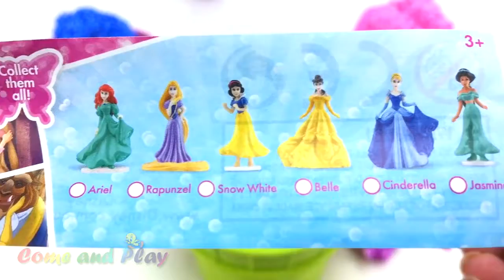Spielen Schaum Eis Überraschung Spielzeug TMNT Disney Pixar Toy Story Superheld Lernen Farben Spiele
Play Foam Ice Cream Surprise Toys Learn Colors Play Doh
youtu.be/f81lQag0Hms

More Videos from my channel:
Super Surprise Eggs Kinder Surprise Kinder Joy Compilation
youtu.be/plX--_txOkI

Learn Colors Play Doh Popsicle Ice Cream Surprise Toys
youtu.be/hwSyHsbQ5CM

DIY How to Make Colorful Play Doh Ice Cream Learn Colors
youtu.be/gWIodxlO2zk

Learn Colors Play Doh Doraemon Surprise Toys Nursery Rhymes
youtu.be/cIQYRMQkBCY

Super Surprise Eggs Peppa Pig Chuggington Learn Colors
youtu.be/FE70B_gTkO4